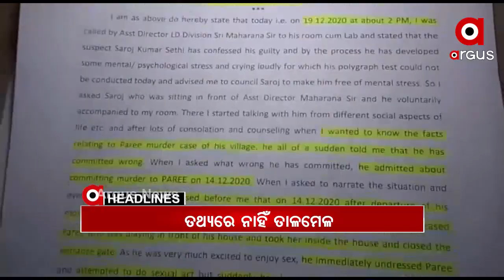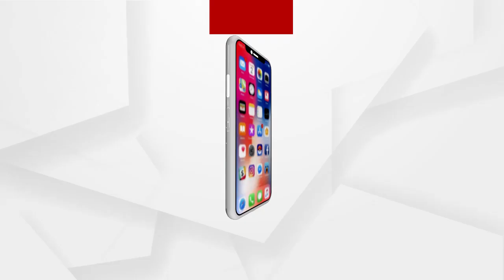Headlines 7Am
ବିରୋଧ ପରେ ନଇଁଲେ ରାଜ୍ୟ ସରକାର...
ତଥ୍ୟରେ ନାହିଁ ତାଳମେଳ...
କାହା ପାଇଁ ପକ୍କା ଘର ?...
ଭାରତରେ ବ୍ରିଟେନ କୋଭିଡ ଭୂତାଣୁର ନୂଆ ପ୍ରଜାତି ଚିହ୍ନଟ...
ଆହୁରି 4 ଦିନ ଥରାଇବ ଜାଡ଼...